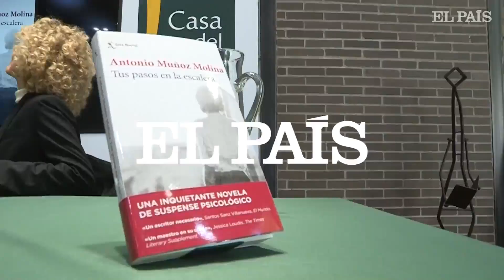MUÑOZ MOLINA: "Las personas estamos siendo invadidas, saqueadas, agredidas"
"Me he instalado en esta ciudad para esperar en ella el fin del mundo".
Con esta frase se inicia la nueva e hipnótica novela de Antonio Muñoz Molina,
 "Tus pasos en la escalera", una inquietante historia de suspense
psicológico, ambientada en Lisboa.